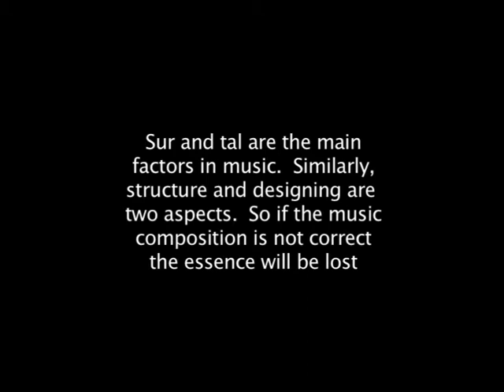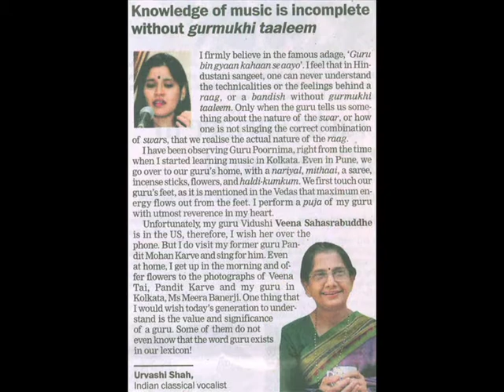Musical Therapy Workshop Part 1